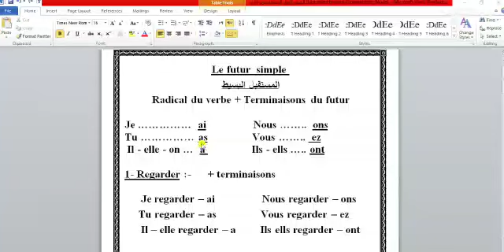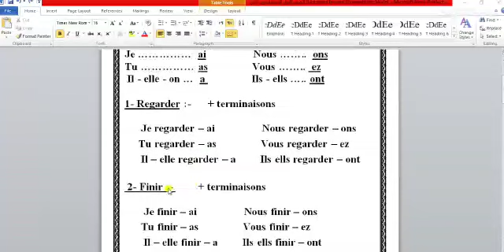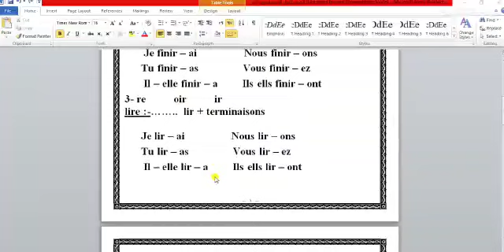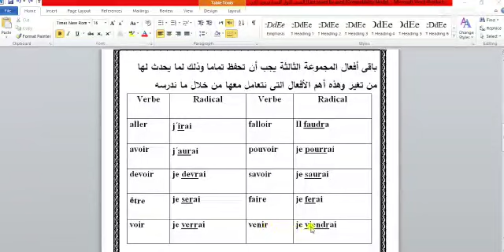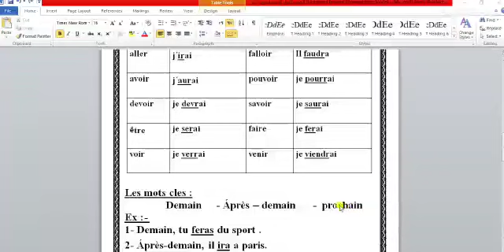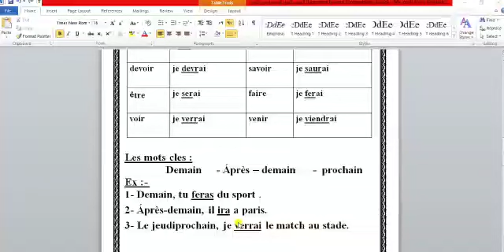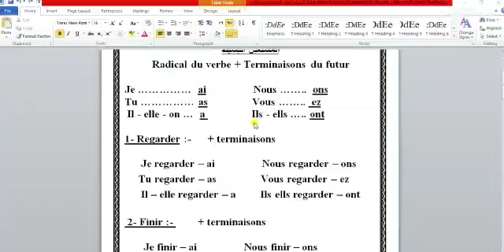لغة فرنسية الصف الثالث الاعدادى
الصف الثالث الاعدادى لغة فرنسية مراجعة